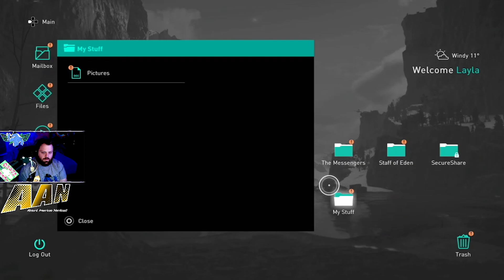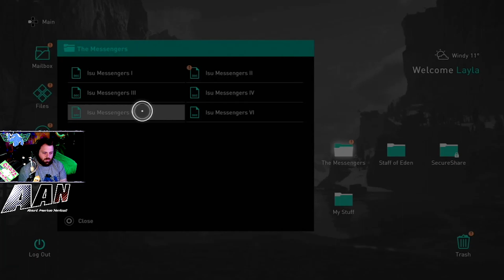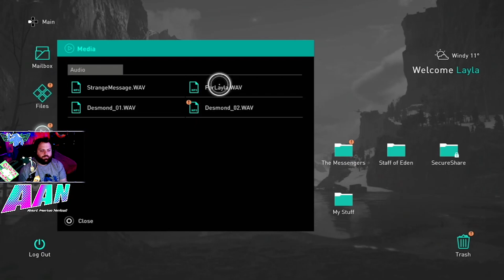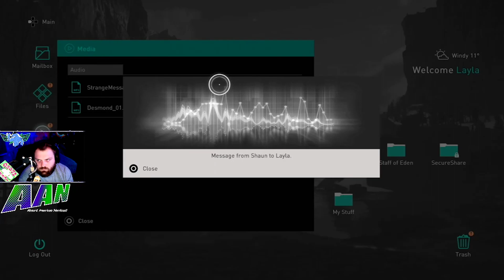Assassins' Creed Valhalla Day 6 w/ Star Command Steve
Day 6: Heading out to England, going outside the animus, finding a new place to call home even though everyone was gone when we got to England!

Report in Recruit!